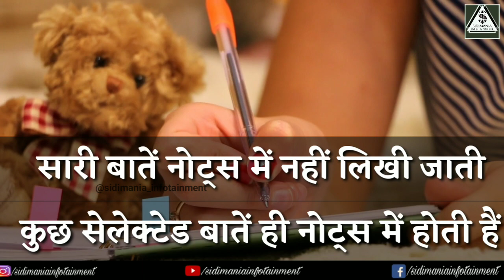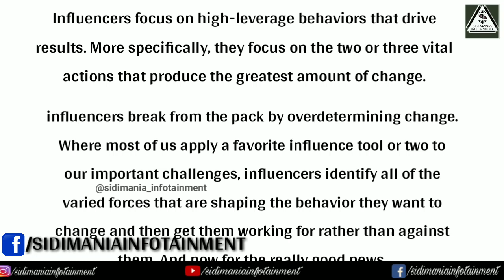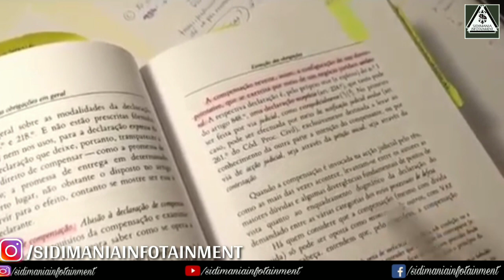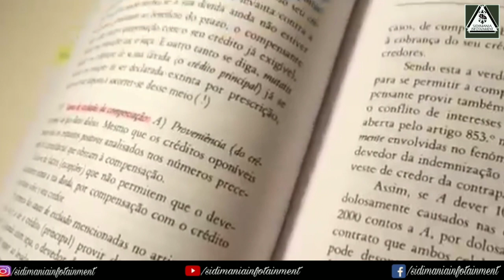Toppers नोट्स कैसे बनाते हैं | Toppers Secret Revealed | STUDENTS SERIES - 3 | SIDIMANIA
Notes are certain important keywords which are selected form books and teachers lectures to study effectively and to save more time.

This is most important video that tells the important techniques how to make effective NOTES like toppers

Toppers नोट्स कैसे बनाते हैं | Toppers Secret Revealed | STUDENTS SERIES - 3 | SIDIMANIA STUDY MOTIVATION | MOTIVATION WITH EDUCATION

Various Notes Apps :-

Motivational Video for students | Motivational quotes for students

How to make notes by Sidhant Sharma
How to make notes by SIDIMANIA

Top 5 Learning Techniques | Student Series - 2 | Student's Hindi Motivational Video | SIDIMANIA

Research, Voice and Written by :
Sidhant Sharma creator of Sidimania Infotainment

Sidhant Sharma is a well known speaker who always focus on the solutions and life changing speeches.
Sidimania Infotainment is a content oriented creator channel who basically focus on adding values to your life. It provides strong powerful motivation and inspiration in hindi. It's one of the fastest growing channel on YouTube in EDUCATION category.

1. how to make notes
2. how to make notes for upsc
3. how to make notes from the hindu
4. how to make notes from newspaper for upsc
5. how to make notes from ncert for ias
6. how to make notes for revision
7. how to make notes on evernote
8. how to make notes of ncert for upsc
9. how to make notes from newspaper
10. how to make notes of current affairs for upsc
11. notes kaise banaye
notes kaise banaye in hindi
12. notes kaise banate hain
13. notes kaise download kare
14. notes kaise banaye mahatmaji technical
15. notes kaise banaye by azad ias academy
16. notes kaise banaye arvind academy
17. notes kaise banaye upsc
18. notes kaise likhe
19. notes kaise banaye by ojaank sir
20. नोट्स कैसे बनाएं
21. नोट्स क्या हैं
22. नोट्स कैसे बनाएं जाते हैं
24. नोट्स कैसे बनाते हैं
25. नोट्स एंड समरी
26. नोट्स मेकिंग

Mic 1
Mic 2
Mic Stand
Tripod Stand
Pop Filter
Sound Card
Sound editing software : Audacity